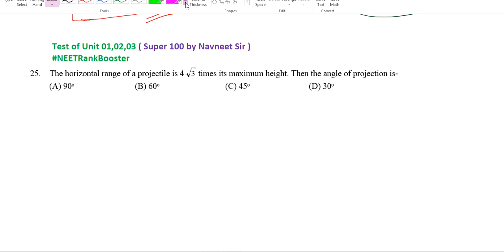The horizontal range of a projectile is `4 sqrt(3)` times its maximum height. Its angle of